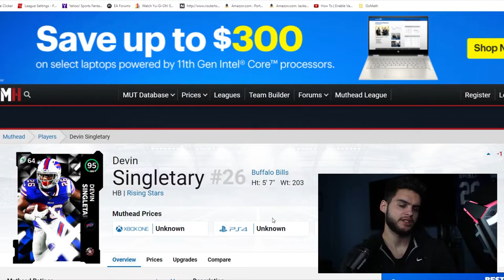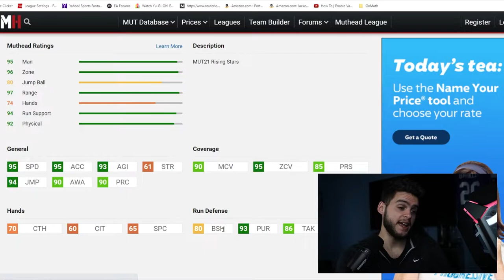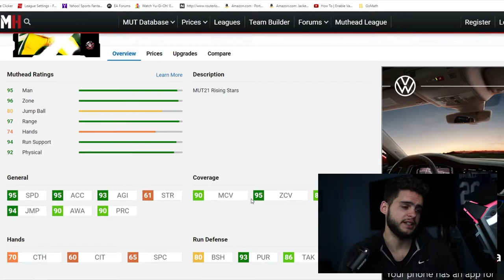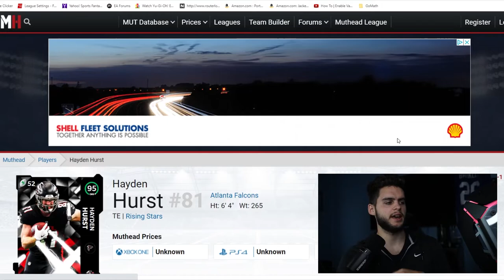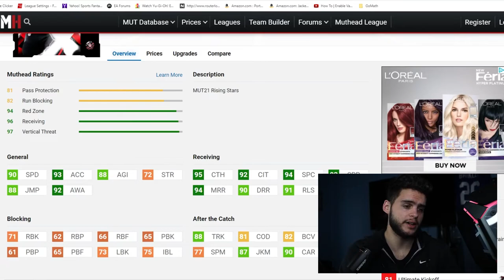INSANE 95 SPEED DARNELL SAVAGE! 5 NEW RISING STARS! COMBINE PROMO COMING SOON! | MADDEN 21